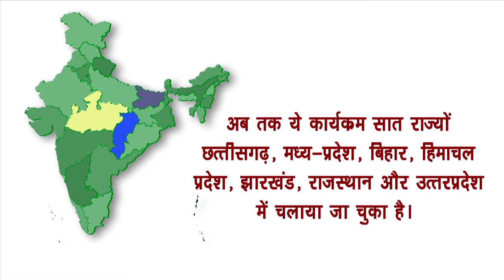Women Presentation 08 Dec 2017